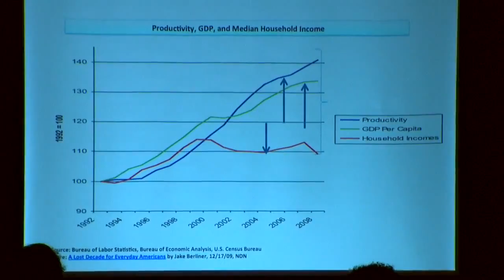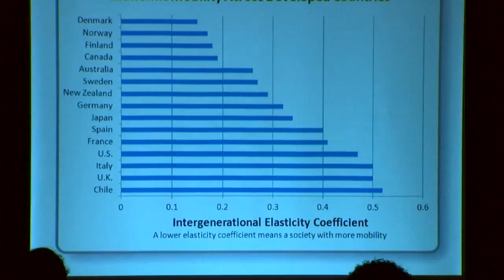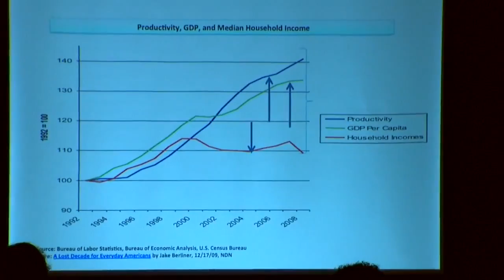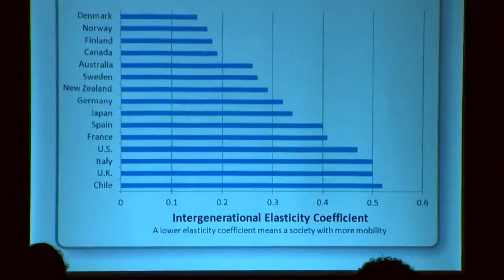IOP Is the American dream dead? Growing the middle class in an era of increasing economic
Jason Furman, Chairman of the Council of Economic Advisors, Austan Goolsbee, former Chairman of the Council of Economic Advisors and University of .

Going nowhere? Gregory Clark says social mobility is stagnant.

Is the American Dream Dead? This video from politizane (2012) compares what Americans think of what wealth distribution is and the reality of wealth equality.